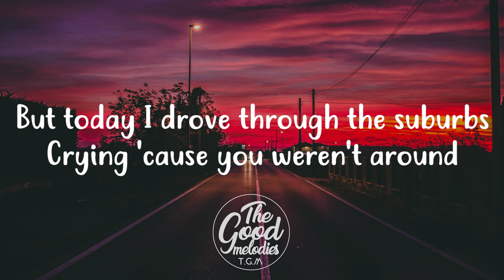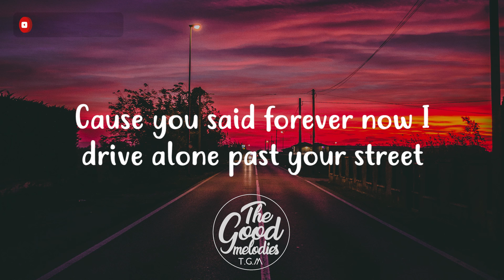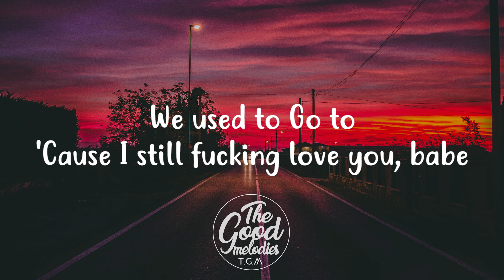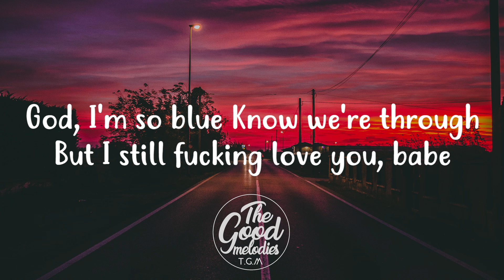Olivia Rodrigo - Drivers license (Lyrics)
Red lights
Stop signs

Sidewalks
We crossed